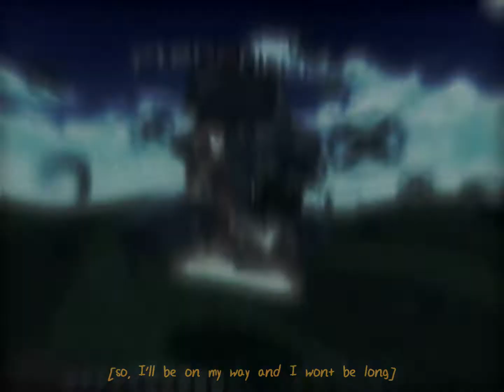i think he likes the burger - Minecraft Meme Edit (Clips in Desc)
gordon ramsay approves it 🤑

Made this meme edit a while back tbh, but I still kinda like it to this day.

Game: Minecraft - Practice

Song: $uicideboy$ - ... And to Those I Love, Thanks for Sticking Around

- Cerberus & Flame editing -